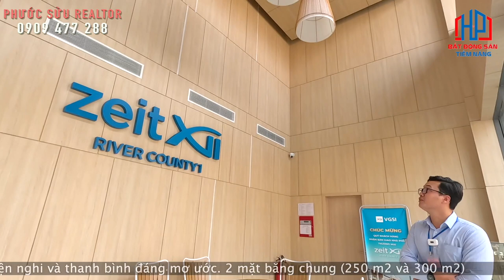Review tiện ích bên trong Cluphouse dự án Zeitgeist Nhà Bè có gì?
🎬 Review tiện ích bên trong Cluphouse dự án Zeitgeist Nhà Bè có gì? | Phước sửu

🌎 ZEIT RIVER COUNTY 1 – Một bước xuống phố
Ngoài thế mạnh về vị trí và tiện ích, dự án còn nằm trong phân khúc cao cấp nhất của đô thị ZEITGEIST nên nhận được rất nhiều sự quan tâm của giới đầu tư trong và ngoài nước.

Các chuyên gia bất động sản cho biết, mặc dù COVID-19 đã gây ra nhiều biến động cho thị trường, nhưng sức nóng và dòng tiền đổ về các dự án biệt thự cao cấp vẫn chưa hề có dấu hiệu sụt giảm.

Có thể thấy rằng “kịch bản” tươi sáng của phân khúc bất động sản hạng sang này vẫn rất khả quan cho năm nay và những năm sắp tới.

Đúng với “Tinh thần thời đại” của dự án, zeit RIVER COUNTY 1 hướng đến cuộc sống với đầy đủ tiện nghi & tiện ích chuẩn 5 sao. Đây là phân khu được các nhà đầu tư và các gia đình đa thế hệ “săn đón” bởi từ ngôi nhà của mình, họ không phải di chuyển xa vì hầu hết các tiện ích đã nằm ngay ngưỡng cửa.
Khu đô thị ZEITGEIST Nhà Bè không chỉ sở hữu vị trí đắc địa mà nơi đây còn được xây dựng thiết kế hệ thống các khu vực nhà ở hiện đại với nhiều công năng hiện đại, tiện nghi. Cảnh quan cho mỗi ô phố được xây dựng tại dự án hình thành như sau: Cây xanh Cần chiếm tối thiểu 15% Độ Rộng Không Gian mở, cây xanh bóng mát hay cây bụi đều không được cao quá 10m mang đến cuộc sống xanh mát, thuận lợi cho quý khách hàng tận hưởng không khí trong lành, khỏe mạnh.

+ Ngoài ra có 19 trường học ( 8 Trường mẫu giáo, 7 trường tiểu học, 3 trường trung học cơ sở, 1 trường trung học phổ thông)
Cùng hệ thống trường Quốc Tế, Bệnh viện Quốc Tế, ..

+Trung tâm thương mại cao cấp hiện đại nhất, Công viên văn hóa thể thao, công viên ven sông,và nhiều tiện ích văn hóa khác…
+Hệ thống bảo mật an ninh thông minh 2 lớp ( Mỗi cổng có camera quan sát và Camera hồng ngoại bảo mật bên trong lẫn bên ngoài Dự án, vận hành 24/7 )
Với 3 clubhouse được thiết kế dành cho các hoạt động cộng đồng, các cư dân sẽ được hưởng nhiều đặc quyền trong một không gian rộng rãi, thoáng đãng. Từ hồ bơi, quán café cho đến các trung tâm rèn luyện sức khỏe, mọi nhu cầu về nghỉ ngơi và thư giãn của bạn sẽ được đáp ứng.
CLUBHOUSE KHU A32
CLUBHOUSE KHU A31
CÔNG VIÊN GIÁC QUAN

Kết nối mọi giác quan, mang đến những cảm nghiệm độc nhất về thiên nhiên. 3 khu công viên – công viên bí mật ẩn mình giữa những tán cây xanh, công viên ánh sáng lung linh huyền ảo, công viên hoang dã xanh mát sẽ giúp bạn được tiếp thêm năng lượng và thư thả tận hưởng bầu không khí trong lành.
Công viên giác quan (công viên Bí Mật, công viên Ánh Sáng, khu vườn hoang dã)
Công viên bí mật
Khu vườn hoang dã

Trân trọng!